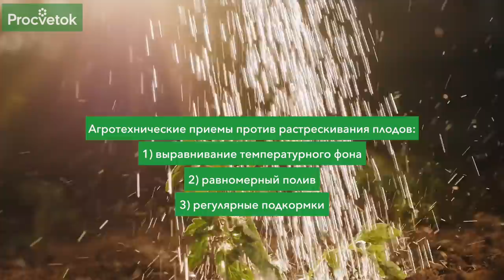НЕ ПОТЕРЯЙТЕ УРОЖАЙ ИЗ-ЗА ОШИБОК В АГРОТЕХНИКЕ! Вот как не допустить растрескивания томатов!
Выросли прекрасные растения томатов, налились плоды, а сейчас некоторые из них растрескались? Отчего так происходит? Можно ли употреблять поврежденные плоды в пищу? Какие меры предпринять сейчас, чтобы не потерять таким образом еще часть урожая? Опытный агроном и садовод Петр Ломонос  разбирает основные причины, приводящие к растрескиванию плодов томатов, и рассказывает, какие агротехнические приемы помогут устранить проблему. Вы узнаете, как правильно промывать томаты с трещинами перед использованием, как выровнять для растений температурный фон, как поддерживать водный баланс, чем и как подкормить.

00:00 Вступление
00:38 Чем опасно растрескивание плодов томатов – последствия
01:08 Как правильно промывать томаты при наличии трещин
01:28 Плоды томатов с рубцами, зажившими трещинами – особенности употребления в пищу
02:00 Три основных причины растрескивания плодов томатов
02:45 Агротехнические приемы против растрескивания плодов
02:51 Как выровнять температурный фон для томатов
03:22 Равномерные поливы – для предотвращения растрескивания плодов
03:35 Регулярные подкормки важны для формирования плодов без трещин
04:30 Заключение